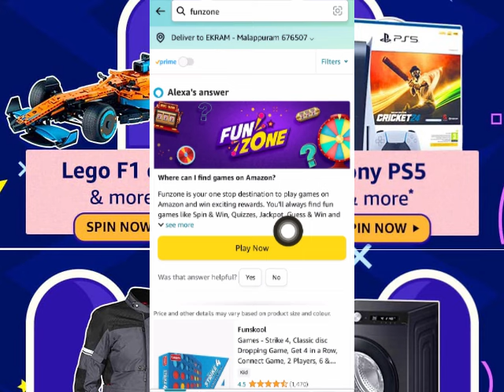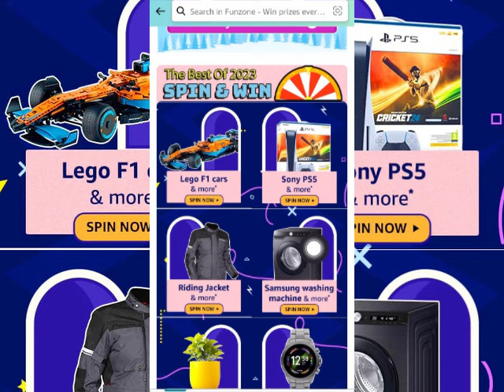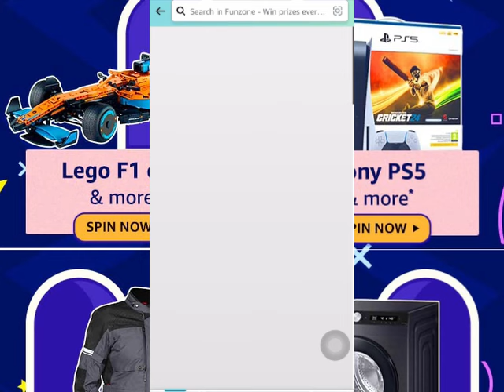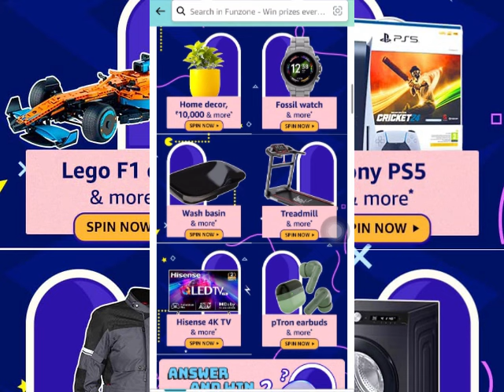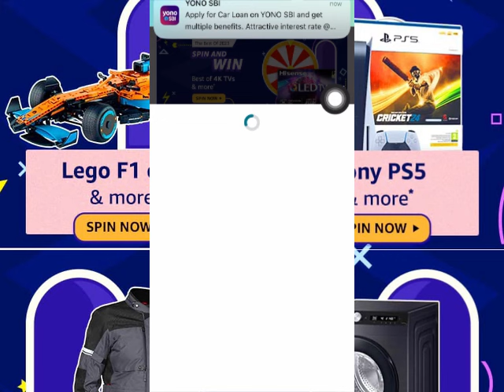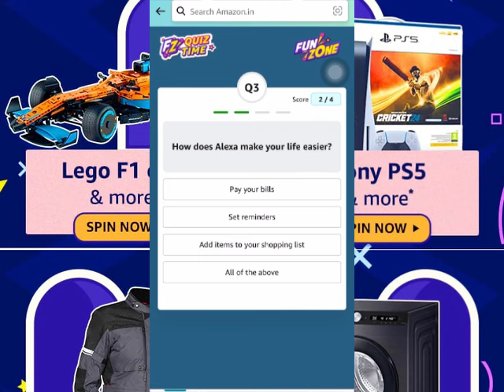Amazon The Best Of 2023 Spin & Win All Quiz Answer Today